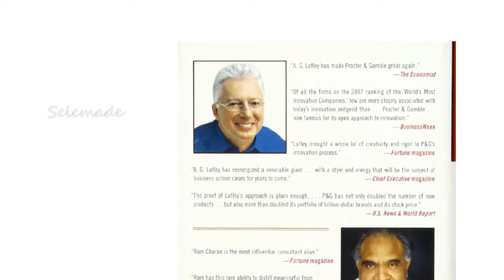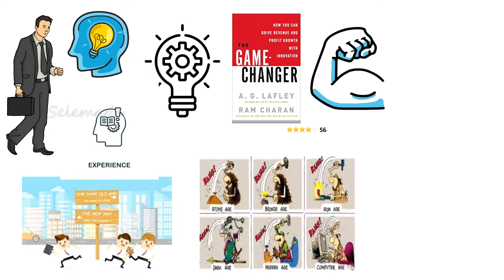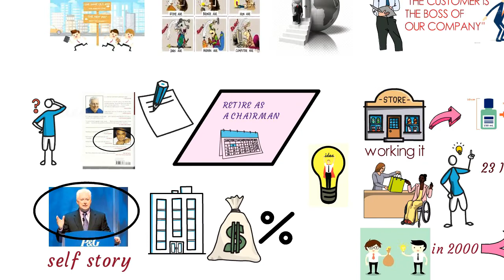The game changer||book summary|book review|booktube|book recommendations|books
Here we watch the book summary of the game changer. This is a game-changing book that helps you redefine your leadership. There are many interesting facts explained by author. This book summary will help you in reading book. Do watch till end.

*booktube

*book review

*book recommendations